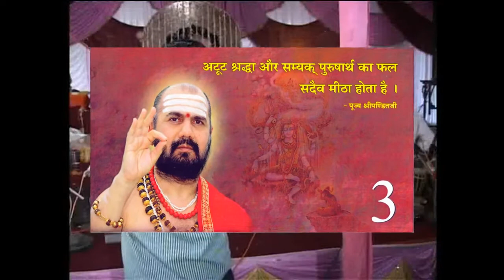आरती : जय जगदीश हरे... aarati : Jay jagadish hare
Dear All,
Narayan,